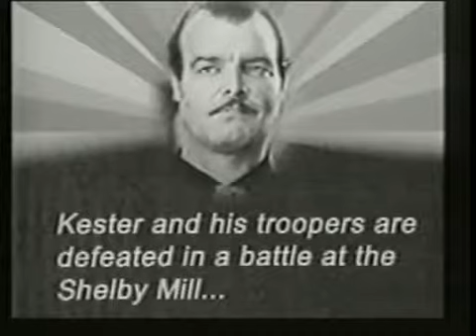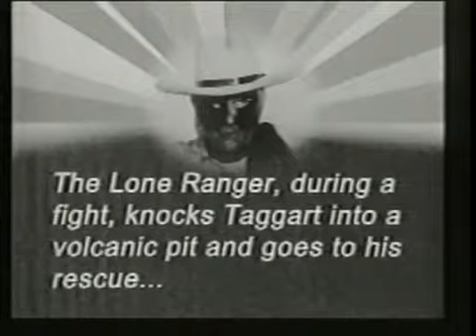The Lone Ranger